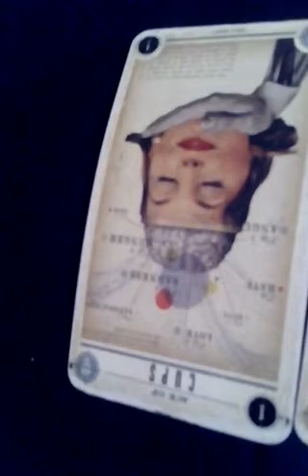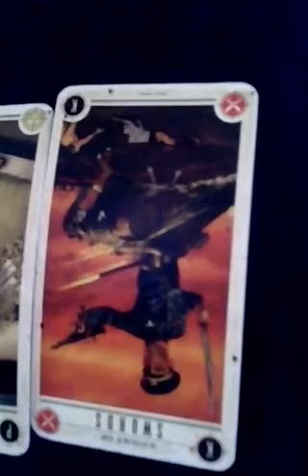Online Dating Tarot Reading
In this video, I'm doing s tarot reading for myself on what's going to happen when I try online dating